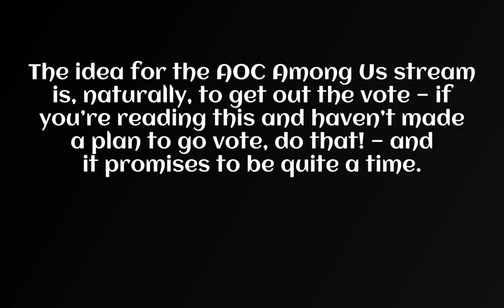Watch AOC play Among Us live on Twitch with HasanAbi and Pokimane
A day after lighting up the internet by announcing she’d joined Twitch and was looking for streamers to play the breakout hit Among Us with, New York congressional Representative Alexandria Ocasio-Cortez is playing Among Us with Hasan “HasanAbi” Piker and Imane “Pokimane” Anys, two of the biggest personalities on Twitch.